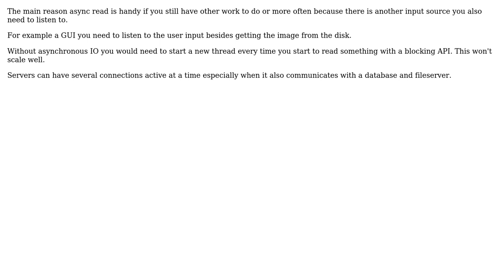Software Engineering: When are nonblocking read or receive operations useful? (2 Solutions!!)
Software Engineering: When are nonblocking read or receive operations useful?

With thanks & praise to God, and with thanks to the many people who have made this project possible! | Content (except music & images) licensed under CC BY-SA | Music | Images & others | With thanks to user supercat user ratchet freak user kdbanman and the Stack Exchange Network Trademarks are property of their respective owners. You are responsible for your own actions.